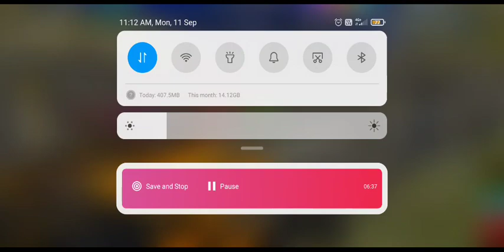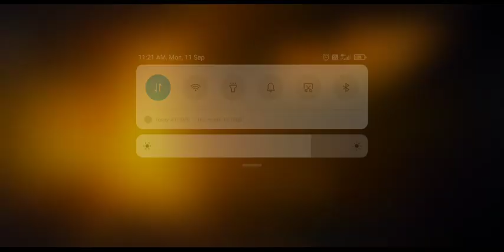Please go to my channel And Watch any video only for 1min so I can get Monetize 🙏🙏🙏❤️❤️🙏🙏🙏🙏❤️❤️